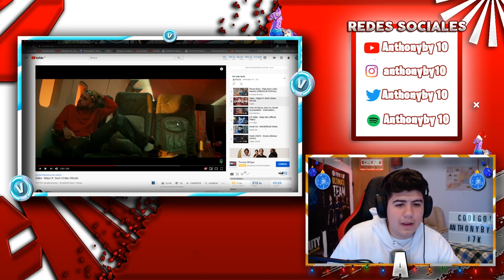(REACCIÓN) Dalex - Mejor ft. Sech (Video Oficial)